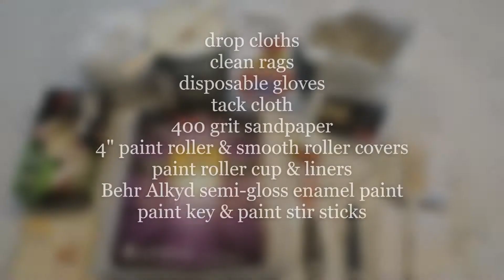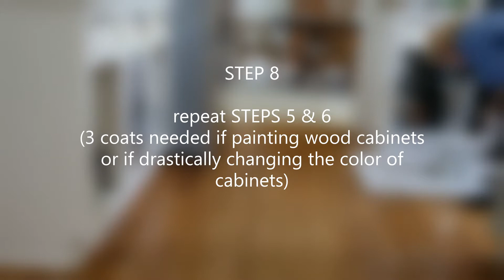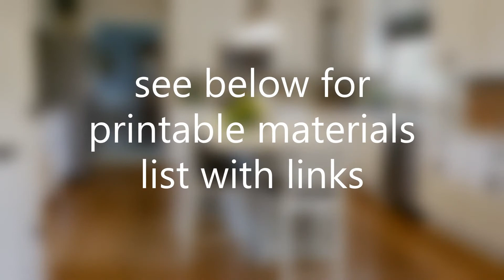How to Paint Kitchen Cabinets - In 9 Ridiculously Easy Steps - Part 2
Part 2 "How to Paint Beautiful, Chip Resistant Kitchen Cabinets - In 9 Ridiculously Easy Steps" -Part 2 of this video series shows you how to paint durable, chip resistant kitchen cabinets using a semi-gloss Alkyd paint. The paint is water based, super easy to work with and gives you a professionally smooth, even finish. Learn how to paint paneled kitchen cabinet doors as well as how to achieve a smooth strong finish. Give this a go, make your kitchen cabinets look as amazing as when they were first Installed.  Never have Thermafoil cabinets been so easy to refinish until now!

Alkyd paint
4” paint roller frame
4” smooth paint roller heads/covers
2 ½ angled synthetic paint brush
120 grit sandpaper
400 grit sandpaper
Tack cloth
Paint rags
Non-latex disposable gloves (for those of us who are allergic to latex)
Canvas drop cloth
Plastic drop cloths
Paint roller cup
Paint roller cup liners
Small putty knife
Plastic wood
Paint key
409 (or similar degreaser)